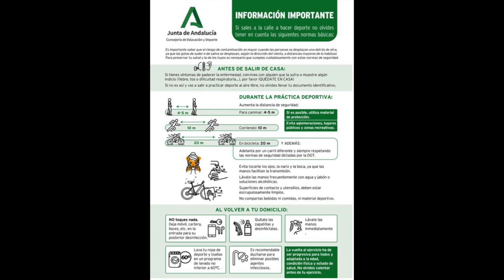Acondicionamiento Físico Mañana 47